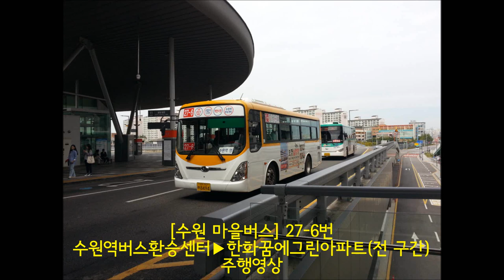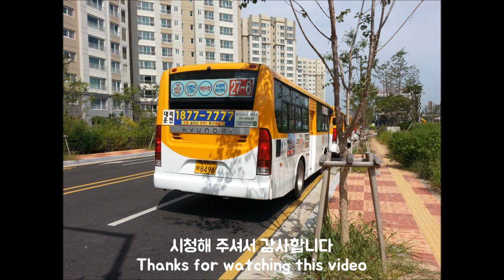[수원마을버스] 27-6번 수원역버스환승센터-한화꿈에그린아파트(전 구간) 주행영상(Suwon station-Hanhwa APT)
노선번호: 수원 마을버스 27-6번
회사명: 서부여객
경로: 수원역버스환승센터-공구유통타운, 자동차매매단지-중보들공원-산업단지3단지입구-경기도장애인복지지원센터누림-한화꿈에그린아파트